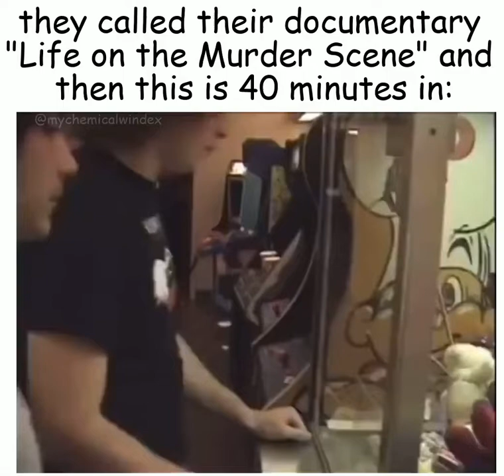life on the murder scene meme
theyre disgusting!